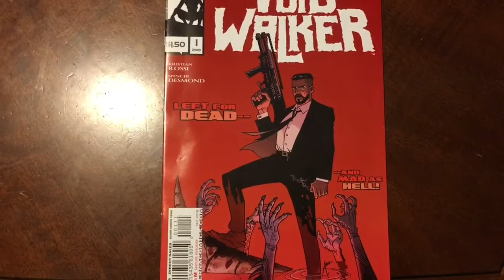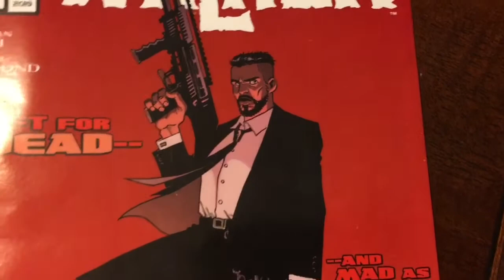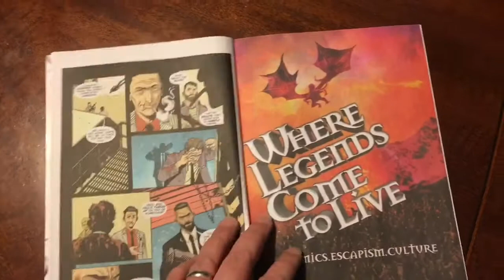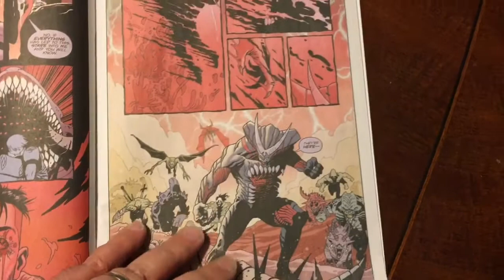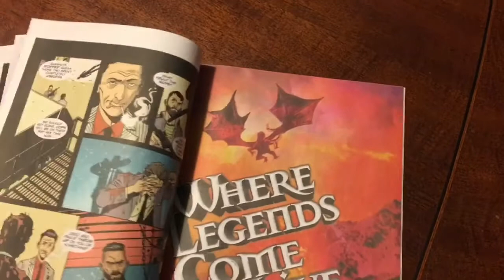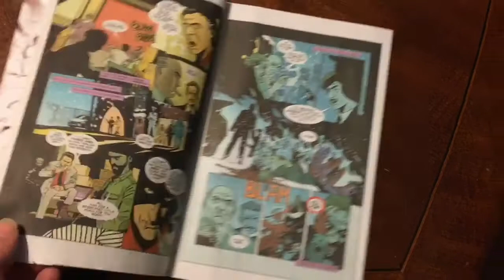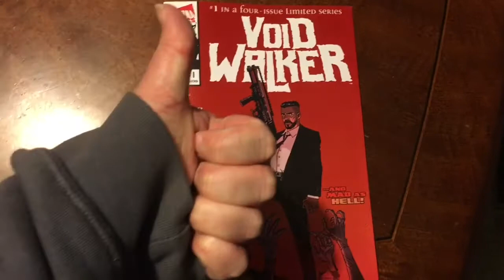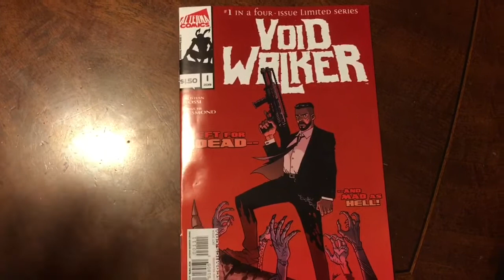Void Walker Issue 1 Review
A hit man returns from a deadly betrayal looking for revenge!